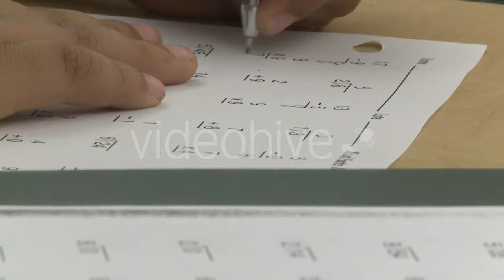Pink Flowers and Fir Trees on Lake background - (nature) Stock Footage | Mega Pack +20 items